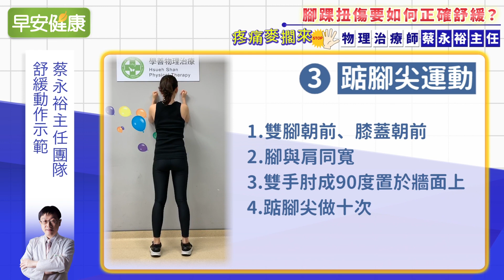腳踝扭傷，要如何正確舒緩？｜蔡永裕主任【早安健康】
無論是穿高跟鞋還是運動打球，很常發生的一件事情就是：腳踝扭傷！不分性別與年齡，幾乎所有人都有過這樣的經驗。而像是知名的NBA球員－Stephen Curry就是「翻腳刀」的常客。究竟腳踝扭傷的高危險群是哪些人？受傷後的正確處置又是什麼呢？學善治療體系顧問蔡永裕主任治療師一次解答！

腳踝扭傷如何發生？高危險群是哪些人？
蔡永裕主任指出，腳踝扭傷是發生在腳落地的瞬間，差不多0.3∼0.4秒之間。「因為落地時不穩，導致腳掌外側著地，而產生所謂翻腳刀的現象。」他說明，通常好發的高危險群多以「扁平足」為主。

腳踝扭傷正確的處置方式

1、冰敷
腳踝扭到時，我們常常會拿冰袋冰敷患部，蔡永裕主任指出，冰敷能讓腫脹得到適度的控制，同時可以降低疼痛的感覺，所以若有上述症狀，都會建議先冰敷。建議以冰：水＝1：1（包）的方式使用。

2、觀察患部是否持續腫脹
3、注意能否踏地：無法踏地則可能是骨折。

錯誤的處置方式：放血
放血的同時會傷害到其他軟組織，反而無法達到消腫的目的。

腳踝扭傷能根治嗎？
蔡永裕主任提及，腳踝扭傷是發生在瞬間的意外。一般約7∼10天就可痊癒。若超過這個時間還沒有好，就建議就醫治療。若腳踝有腫脹症狀，復原時間則會拉長，大概需要4∼6周。

若超過4∼6周都還沒痊癒，腳踝仍持續腫脹，可能就需要就醫進行手術。?腫脹會讓腳踝不穩定，因此需要外科開刀處理。」

腳踝扭傷能使用護具嗎？
蔡永裕主任表示，腳踝腫脹的時期會建議使用「加壓式護具」，減輕腫脹現象，同時配合適度運動，通常復原情形都十分良好。

腳踝扭傷緩解運動

短足運動
1、將腳掌置於平面。
2、腳踝置於膝蓋正下方，患者站坐皆可。
3、將大腳趾朝跟骨方向移動，此時可看到足弓增高。
4、放開回復原狀，來回重複10次即可。

腓腸肌運動
1、身體向右旋轉90度，此時右腳大腳趾會微微抬高。
2、將右腳大腳趾往下壓，訓練右側的腓骨腸肌。
3、身體向左旋轉90度，此時換左腳大腳趾微微抬高。
4、再將左腳大腳趾往下壓，訓練左側的腓骨腸肌。
5、恢復原本姿勢，每天、每小時做10次即可。

踮腳尖運動
1、站姿，雙腳及膝蓋朝前方。
2、雙腳與肩同寬
3、雙手肘成90度置於牆面。
4、開始踮腳尖，來回10次即可。

【相關影音】

【相關文章】

足底筋膜炎踩地、走久就​會​痛！​醫師：一招​踩樓梯​可​舒緩

腳踝扭傷不落病根！6伸展動作復健踝關節

踮腳、單腳站立練腳力！預防足底筋膜炎、翻腳刀